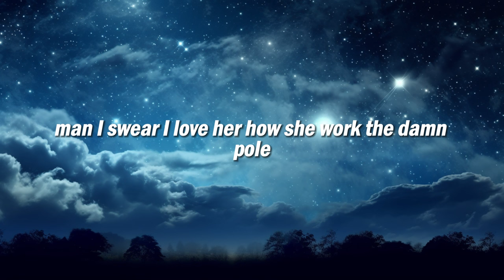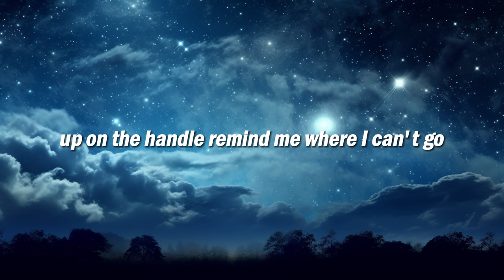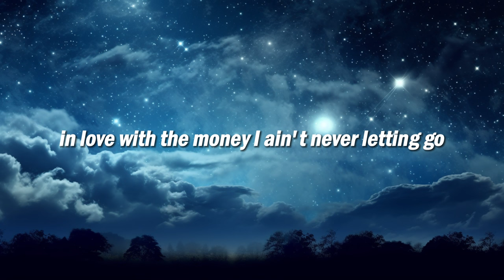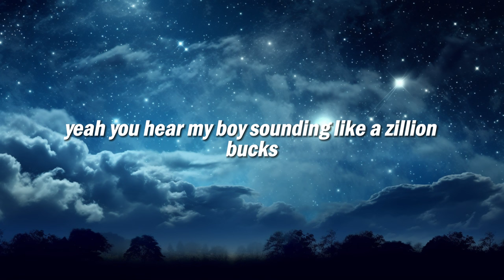Fetty Wap - Trap Queen (Lyrics)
Lyrics: Fetty Wap - Trap Queen

[Intro]
RGF productions
Remy Boyz, yah-ah
1738, ayy

[Refrain]
I'm like "Hey, what's up? Hello" (Ayy)
Seen yo pretty ass soon as you came in the door
I just wanna chill, got a sack for us to roll
Married to the money, introduced her to my stove
Showed her how to whip it, now she remixin' for low
She my trap queen, let her hit the bando
We be countin' up, watch how far them bands go
We just set a goal, talkin' matchin' Lambos
At 56 a gram, 5 a hundred grams though
Man, I swear I love her, how she work the damn pole
Hit the strip club, we be lettin' bands go
Everybody hatin', we just call them fans, though
In love with the money, I ain't never lettin' go

[Chorus]
And I get high with my baby (My baby)
I just left the mall, I'm gettin' fly with my baby, yeah
And I can ride with my baby (My baby)
I be in the kitchen cookin' pies with my baby, yeah
And I can ride with my baby
I be in the kitchen cookin' pies

[Verse 1]
I'm like, "Hey, what's up? Hello"
I hit the strip with my trap queen, 'cause all we know is bands
I just might snatch up a 'Rari and buy my boo a Lamb'
I just might snatch her a necklace, drop a couple on a ring
She ain't wantin' for nothin' because I got her everything
It's big ZooWap from the bando
Remind me where I can't go
Remy Boyz got the stamp though
Count up hella them bands though
Boy how far can your bands go?
Fetty Wap, I'm livin' 50 thousand K how I stand though
If you checkin' for my pockets I'm like…

[Verse 2]
I be smokin' dope and you know Backwoods what I roll
Remy Boyz, Fetty eatin' shit up, that's fasho
I'll run in ya house, then I'll fuck your ho
'Cause Remy Boyz or nothin'
Re-Re-Remy Boyz or nothin', yeah

[Outro: Nitt Da Gritt]
Yeah, you hear my boy
Soundin' like a zillion bucks on the track
I got whatever on my boy, whatever
Money on the wood make the game go good
Money out of sight cause fights
Put up or shut up, huh?
Nitt Da Gritt, RGF Productions
Squad